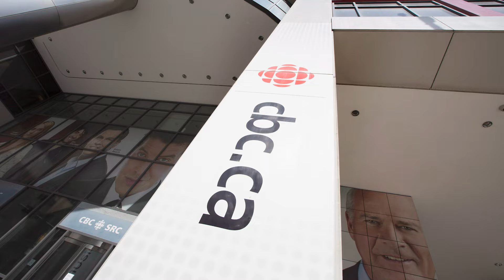Indigenous CBC worker granted human-rights hearing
Richard Agecoutay, 61, has been granted a human-rights hearing over claims of discrimination at CBC, where he's worked since 2001. Agecoutay says he's coming forward with his story to break down barriers for others. (May 22, 2024)